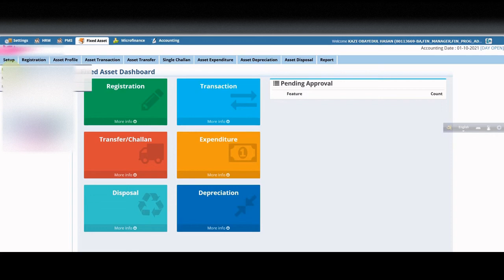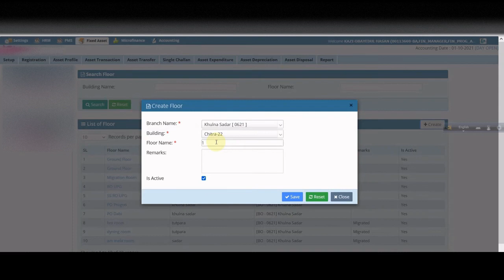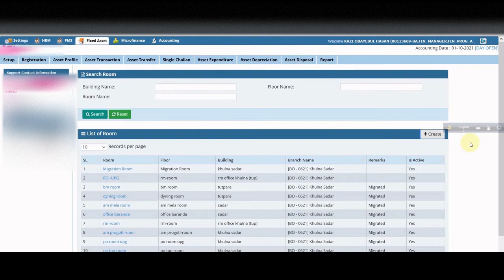Data Entry in ERP System,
Building Creation for a New Office in  ERP System